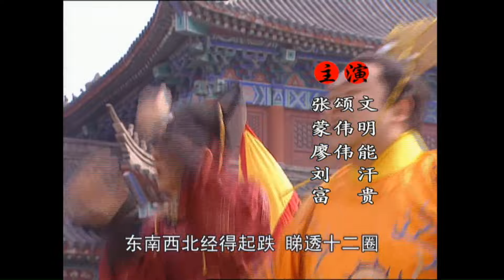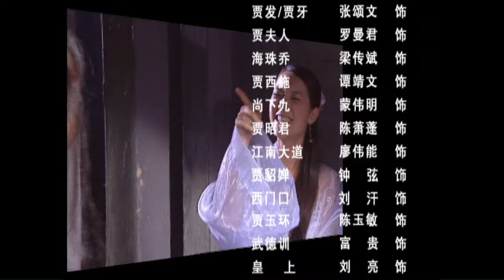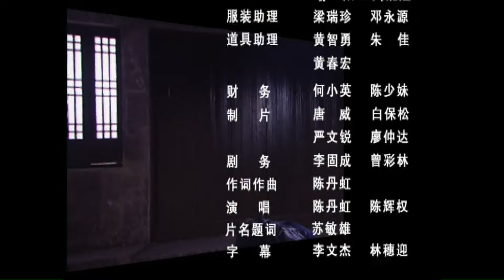张颂文主演| 乘龙怪婿(粤语) 第1季 第76集| "张颂文早年作品狂飙演技, 饰演岳父贾发深入人心"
张颂文毕业后出演的第一部作品，饰演贾发，系突破500集大关的广东情景喜剧。这部剧一经播出便在广东引发轰动，贾发原御前带刀侍卫，由于丢失皇帝的回忆录犯下大错而逃离皇宫。隐姓埋名躲到有德镇。为了生计，不得不做起妇科医生。后来又开了客栈。老婆女儿女婿围着转，日子过得有滋有味。